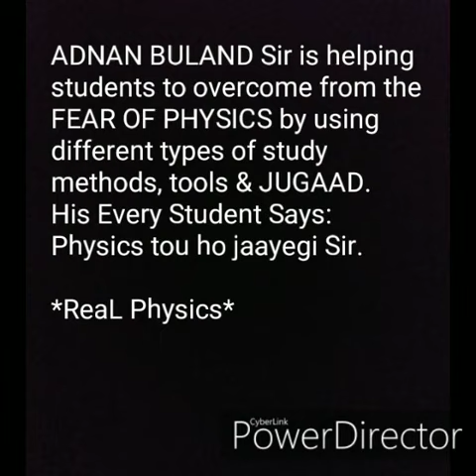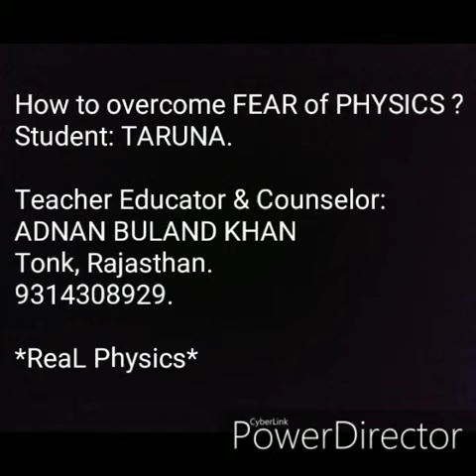Taruna 87%: Physics का डर कैसे ग़ायब हुआ by Topper.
My student.